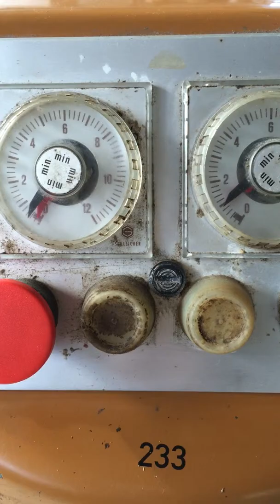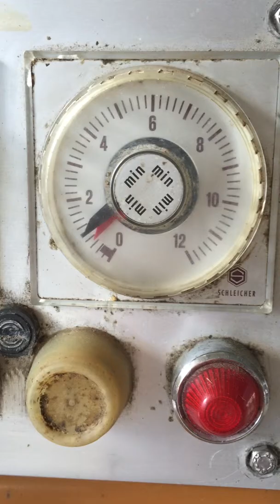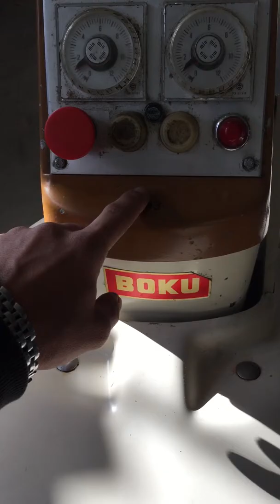Boku SK160AZ Spiralkneter ebay 181688885299